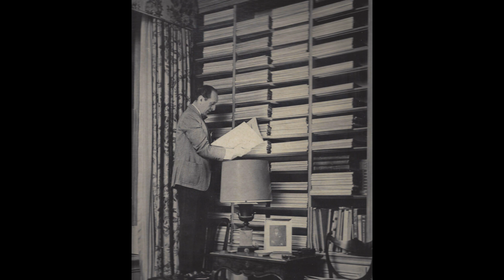VLADIMIR HOROWITZ Beethoven - Sonata n°28, Op.101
Sonata 28 In A Major, Op. 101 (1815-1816)
00:00 I. Etwas lebhaft und mit der innigsten Empfindung. Allegretto ma non troppo
04:03 II. Lebhaft. Marschmäßig. Vivace alla marcia
10:00 III. Langsam und sehnsuchtsvoll. Adagio, ma non troppo, con affetto
12:40 IV. Geschwind, doch nicht zu sehr, und mit Entschlossenheit. Allegro
Piano: Vladimir Horowitz at the Withman Auditorium - 1967